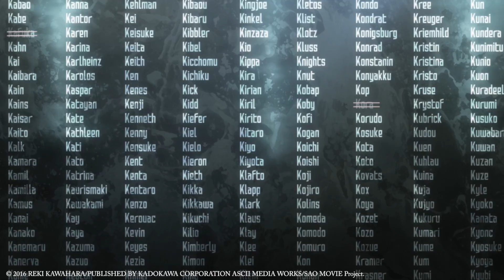Sword Art Online - Ordinal Scale - Preview #1 (dt.)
Nur noch 6 Tage bis zum Kinostart in über 100 Kinos!!!